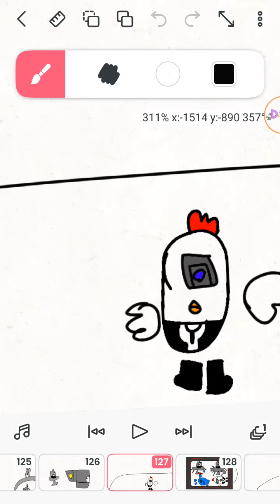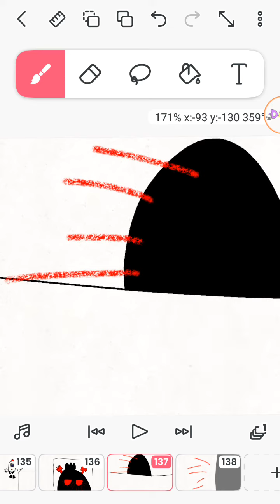titan metal chicken e titan chicken haiter azul vs skibidi toilet parte 7